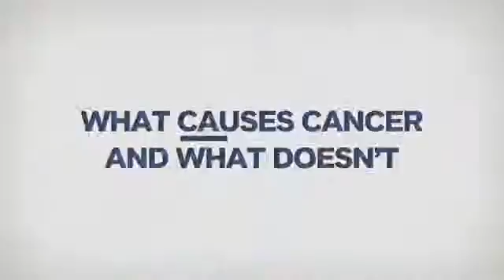North waltham Massachusetts Bankruptcy Lawyers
Call filing bankruptcy chapter 7 filing for bankruptcy chapter 13 Chapter 7 Bankruptcy Attorney Chapter 13 Bankruptcy Lawyer chapter 11 bankruptcy laws North waltham Massachusetts